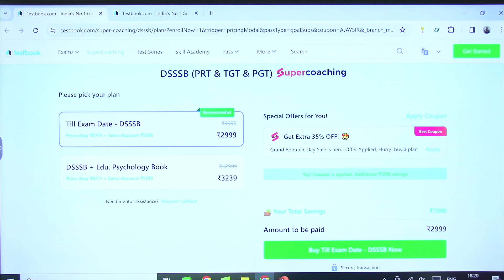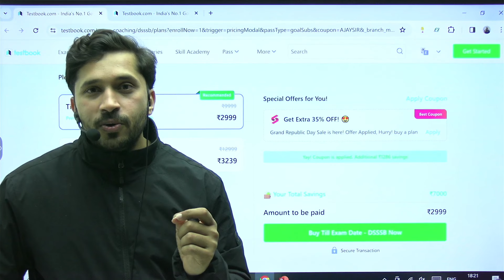DSSSB PRT Course सबसे कम Fee पर सिर्फ आज | Ajay Sir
DSSSB 2024 Nursery Teacher, PRT| DNA, RNA, Cell, GenesZygote, Chromosomes for DSSSB 2024 | Ajay sir.
Welcome to our educational hub where we delve into the key topics for the upcoming DSSSB 2024 Nursery Teacher and PRT exams! Join Ajay Sir as he unravels the mysteries of DNA, RNA, Cells, Genes, Zygote, and Chromosomes, providing you with comprehensive insights and strategies to ace your exam.

🔍 In this session, Ajay Sir, a seasoned educator, will guide you through the intricacies of these fundamental concepts, ensuring a solid foundation for your exam preparation. Whether you're a novice or looking to brush up on your knowledge, this session is designed to cater to all levels of learners.

🚀 Key Highlights:

In-depth coverage of DNA, RNA, Cells, Genes, Zygote, and Chromosomes
Q&A session to address your queries
Insights into the DSSSB 2024 exam pattern and syllabus

📌 Don't miss this opportunity to boost your preparation for the DSSSB 2024 Nursery Teacher and PRT exams.